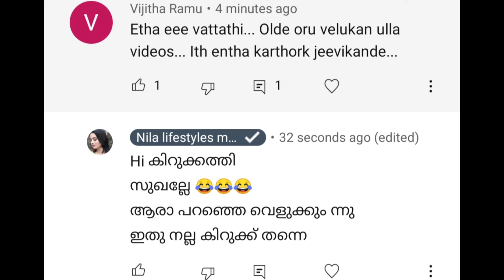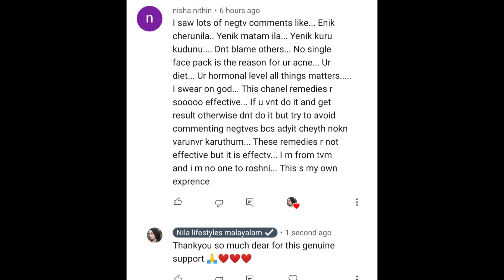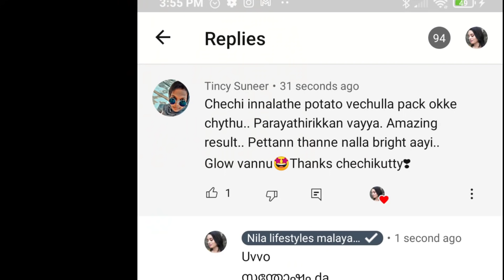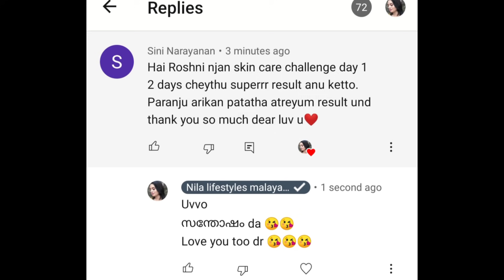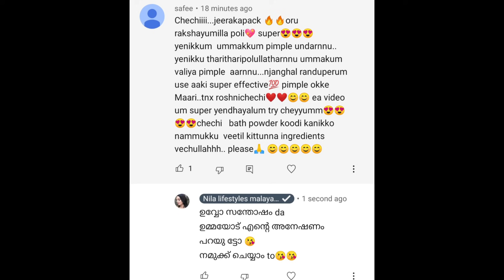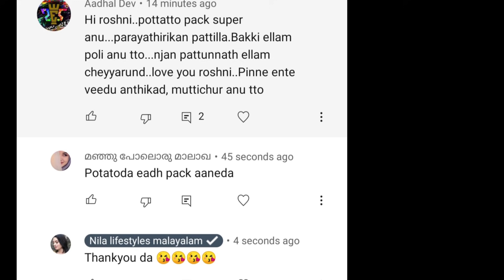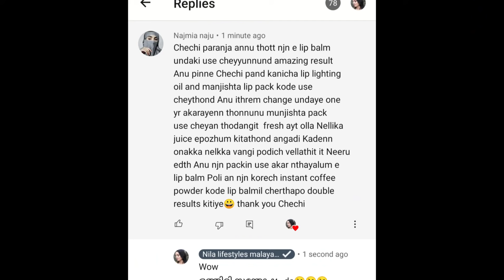7 ദിവസംskincare challenge result പൈസ ചിലവില്ലാതെ ഇതുപോലെ റിസൾട്ട്‌ ഇനി കിട്ടില്ല തെളിവ് 100 കണക്കിന്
My shooting accessories 👇👇
camera

The Information contained herein should not be used as substitute for the
advice of an appropriately qualified and licensed Physician or Medical
Practitioners or any registered healthcare practitioners. The information
cover all possible drug interactions or all WHO warnings or Alerts. This VLOG
also never updates on the Healthcare information passed all over the world by
well recognized organizations. Kindly consult your physician on query or
concerns on the interaction or you are directed to go for WHO/ICMR warning
over interactions and such warnings. Although this vloggers  are attempting to
provide accurate and updated information, no guarantee is put forth. Follow the
instructions put forth upon your risk and no such instructions shall be treated as
medical or health advice pertaining to any kind of specific or general condition
of the individual. Viewers hereby agree that NILA LIFESTYLES MALAYALAM  are permitted to
relieve from any of the losses, grievances, liabilities, injuries or damages and
admits that no claims shall be made in this regards.
❌️❌️All the information are given in this channel is only for general purpose and not take a professional advice. All the information are based on my own experience always take a patch test before applying anything on your body